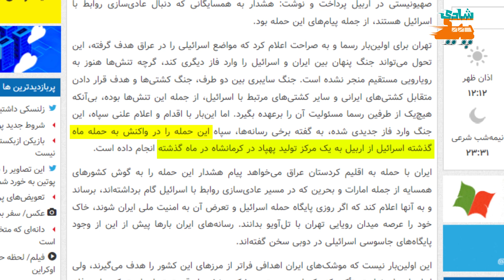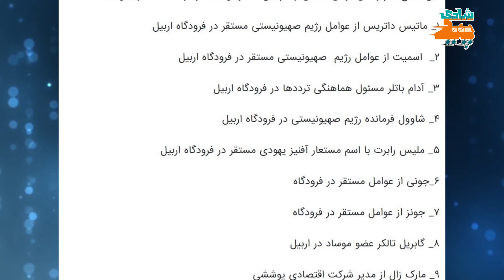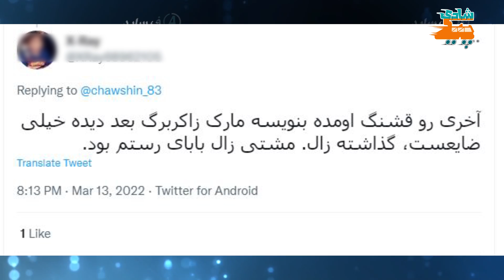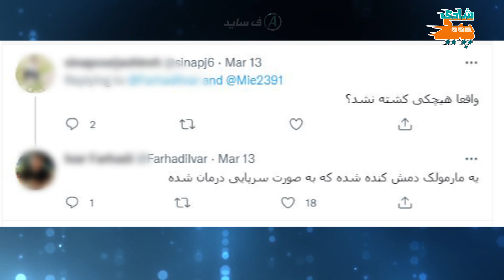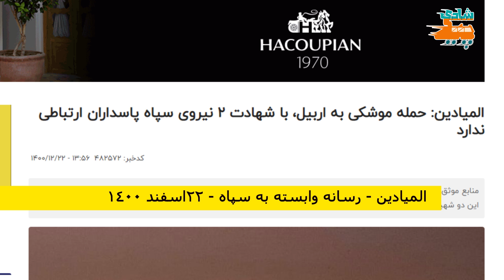آفساید نتایج موشک پرونی سپاه به اربیل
در روزهای آخر سال سپاه یک حمله موشکی به اربیل کرد که برای خودشون هم مشخص نبود که دقیقا هدفش چی بود و دستاوردش چی بود
بخاطر همین یه دوجین کارشناس آوردن توی تلویزیون
تا بسیجی ها رو روشن کنن که کجا رو زدیم، چرا زدیم و نتیجه چی شد؟
که این وسط کلی تناقض بافی کردن ، آفساید براتون این تناقضات رو دستچین کرده